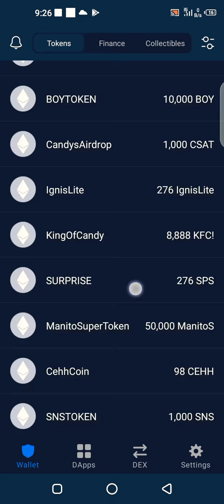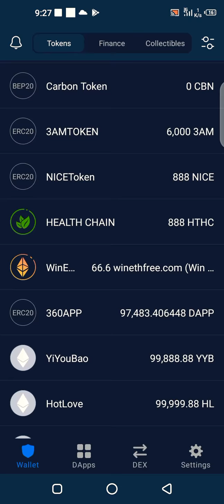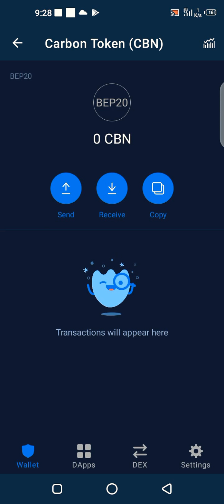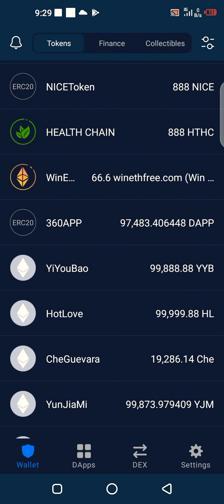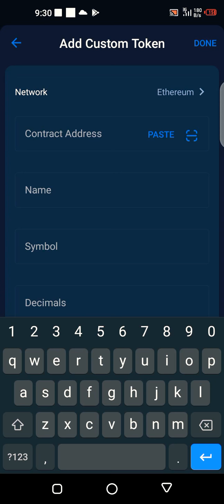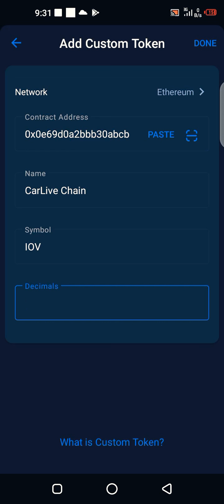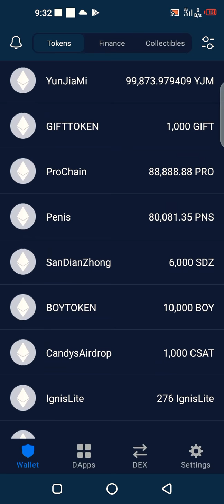Earn Free IOV Token Worth $19,390.89 Into Your Trust Wallet Now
*JUST COPY PASTE IN TRUST WALLET ADD TOKEN*

*It's Free*

Name     *Carlive Chain*

Symbol.  *IOV*

Decimal.     1

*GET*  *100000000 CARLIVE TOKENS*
Contract Address👇

0x0e69d0a2bbb30abcb7e5cfea0e4fde19c00a8d47